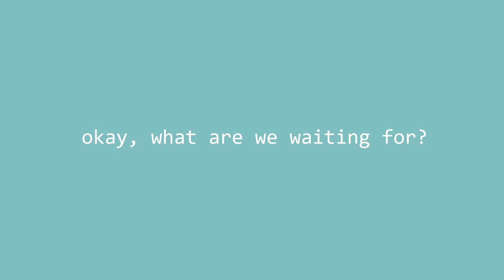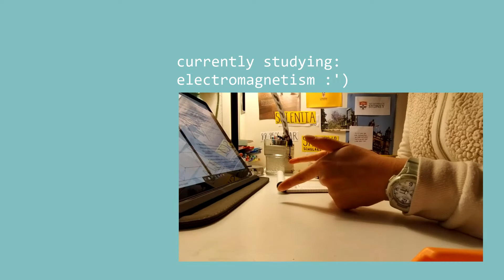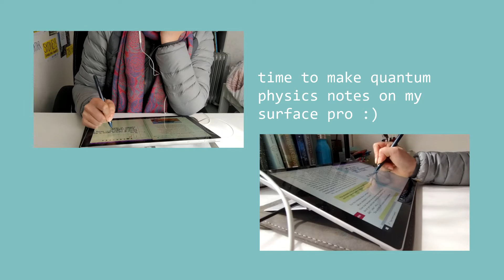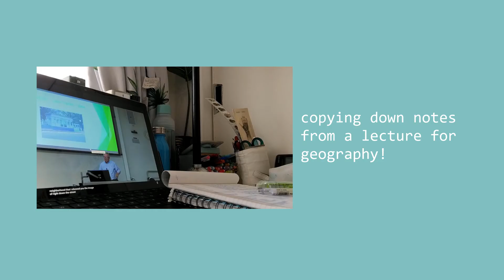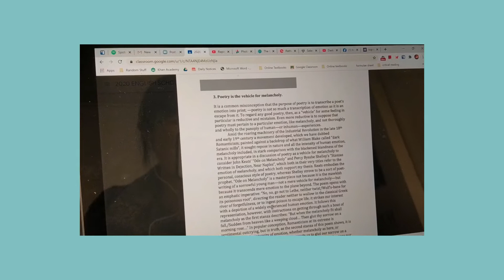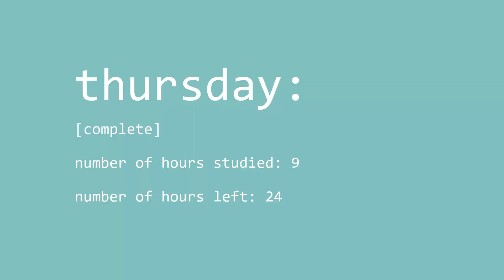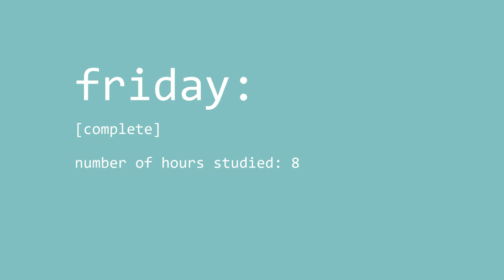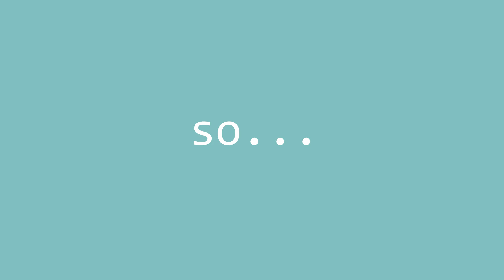i tried to study for 8 hours everyday for a week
A while back, @MDprospect released a video, "100 Hour Study Week", where he studied for 14 hours every day for a week. Now, I can't study for 14 hours a day, but I still felt inspired to make my own version of a 100 hour study week :D and what better time to do so when mock exams are rapidly approaching and we're all stuck at home in quarantine :) hopefully, by the end of the video, you'll be inspired to do your own version of a 60 hour work week too!'

Background songs
"Hot Milk" - Snail's House

"i know it's not easy but you're not alone anymore" - In Love with A Ghost